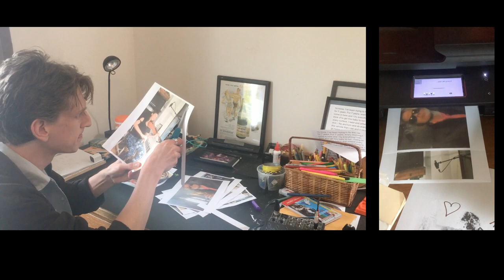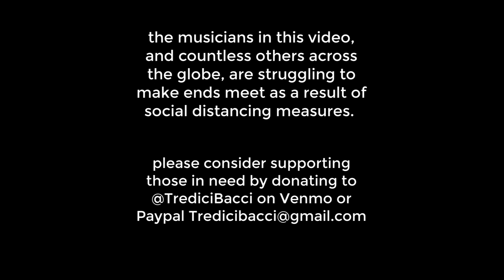Tredici Bacci - Delfino De Venezia - QUARANTINE EDITION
A brand new song by Tredici Bacci, recorded entirely in quarantine!
Sami Stevens - Voice
Abigale Reisman, Abby Swidler, Ludovica Burtone, Ruby Wang - Violins
Joanna Mattrey - Viola
Ansel Cohen - Violoncello
Dylan McKinstry - Banjo
Daniel Pencer - Clarinet
Leia Slosberg - Flute
William "Buddy" Greene - Tenor Saxophone
Evan Allen - Piano, Harpsichord, Farfisa Organ
Jesse Heasly - Bass
Sam Lisabeth - Shaker
Pete Moffett and John Hanes - Drums
Tree Palmedo & Jake Baldwin - Trumpets
Kevin Newton - French Horn
Lucy Hollier - Trombone
Aaron Edgcomb - Glockenspiel & Triangle
Jess Tsang - Vibraphone
Mixed & Mastered By Myles Boisen At Headless Buddha Labs
Cinematography by John Hanes